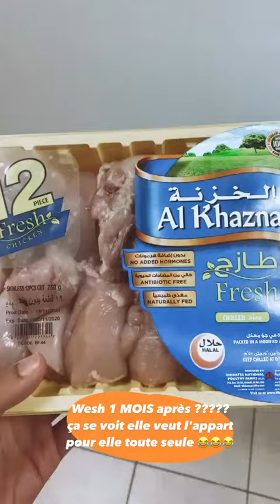JOHAN PAPZ - 20 Novembre 2020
Les amis on se retrouve pour mon vlog du 20 Novembre 2020 sur notre chaine - Pour retrouver tous mes vlogs direction ma playlist